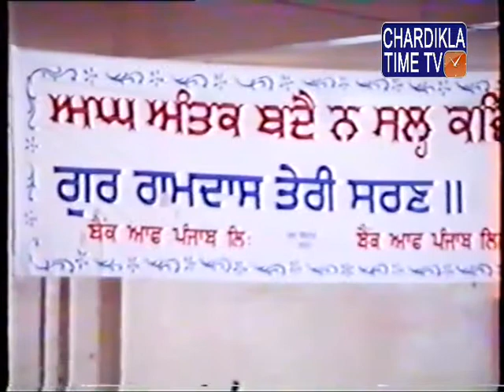Shabad Sagar | Gyani Sant Singh Ji Maskeen | Epi-106